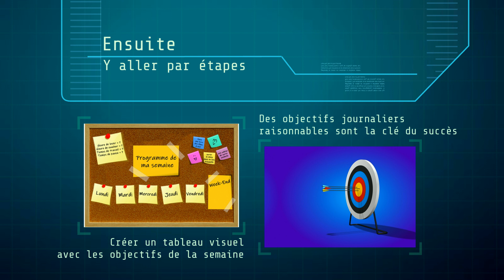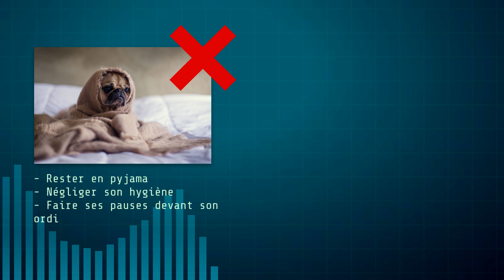Guide survie de l'étudiant pour bien travailler en situation de quarantaine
"Voici enfin le guide de survie pour l'étudiant.e en quarantaine ! N'hésitez pas à le partager afin que tous les Agents Protecteurs puissent être aidés à mener à bien leur missiontoutàfaitpossible »